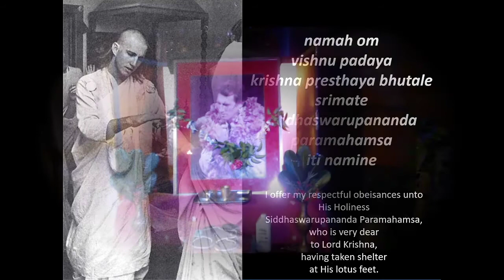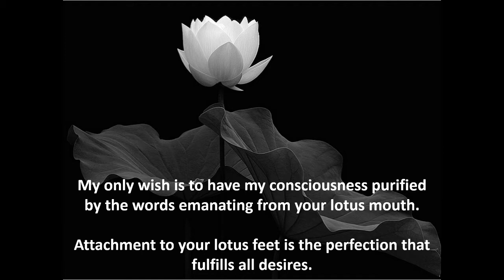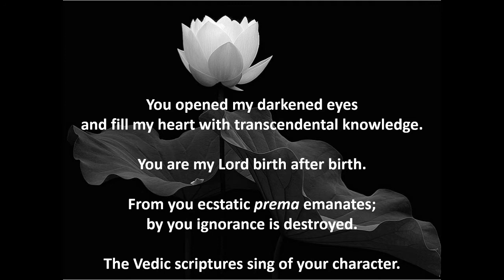Guru Puja Live Monday, 18 May 2020